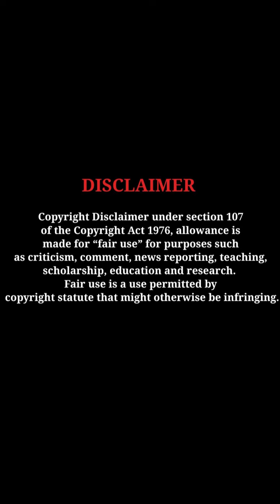Akshatha Sreedhar elegant beauty splendid looks